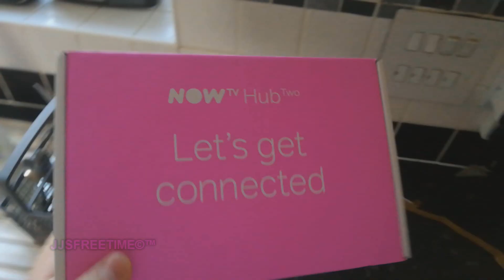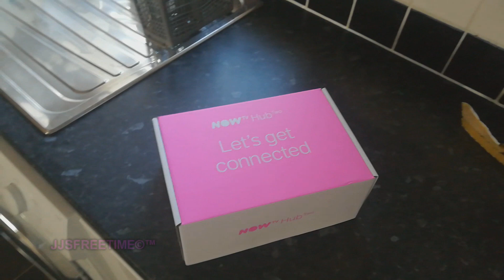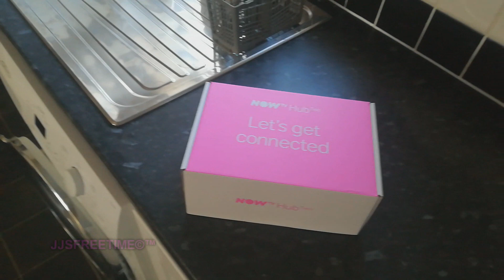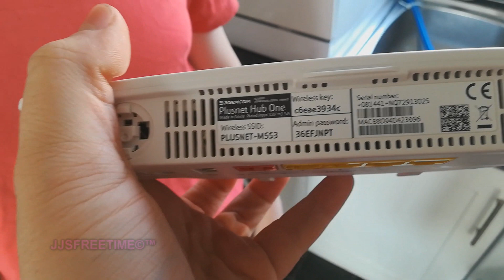Good bye Plus Net